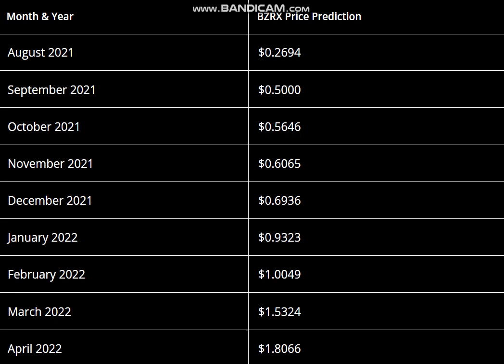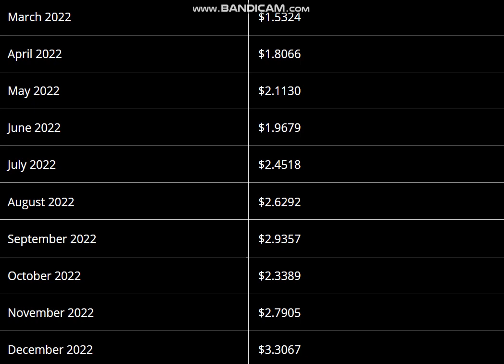bZx Protocol (BZRX) Price Prediction 2021, 2022 - bZx Protocol Price Prediction